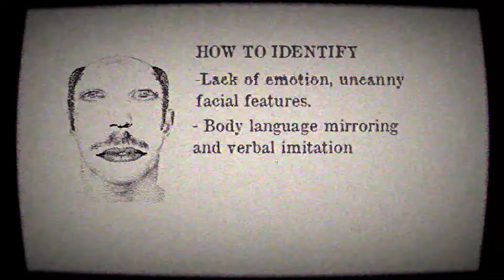Maple syrup country road- horror gameplay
Playing maple county solo this time , i keep coming back from these long breaks but at least i can keep coming back. Till next time